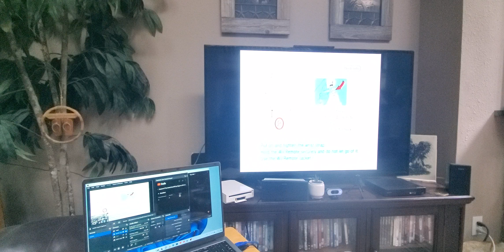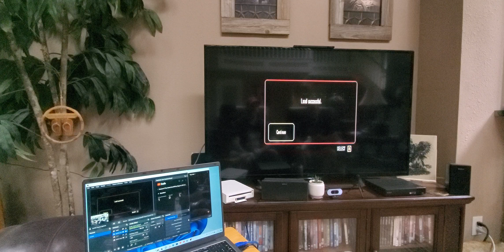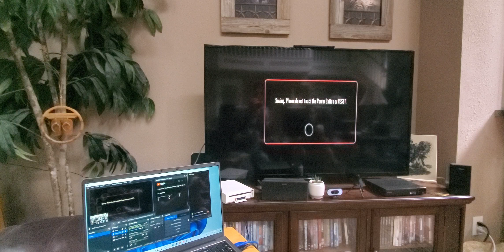Behind The Scenes Series: House of the Dead OverKill by Sega on the Wii